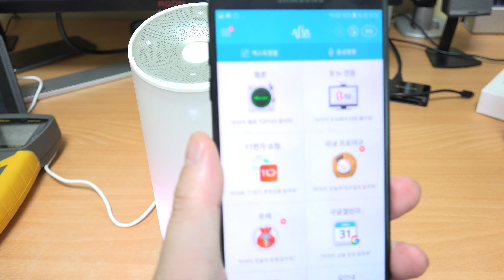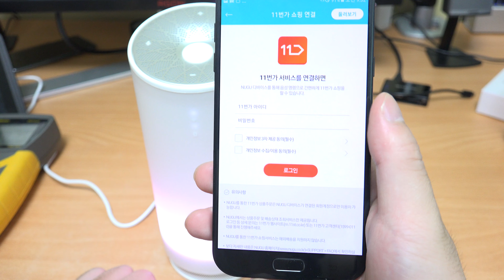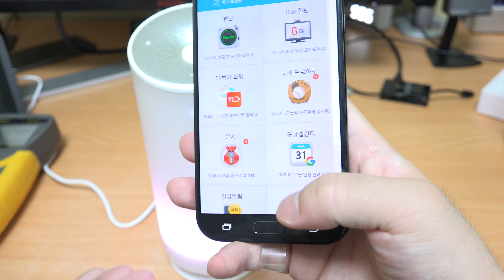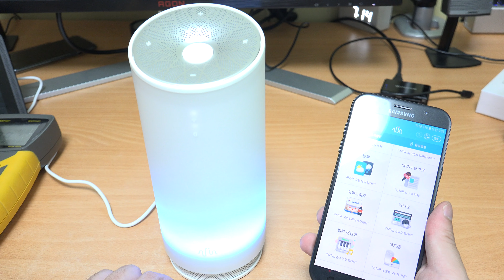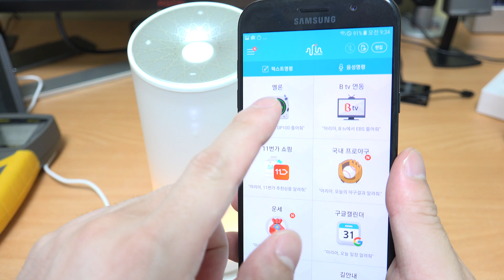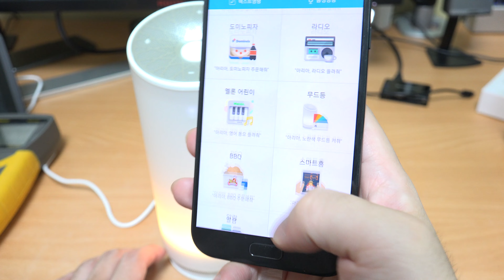누구(NUGU) 나는 누구인가 되는것과 안되는것은?